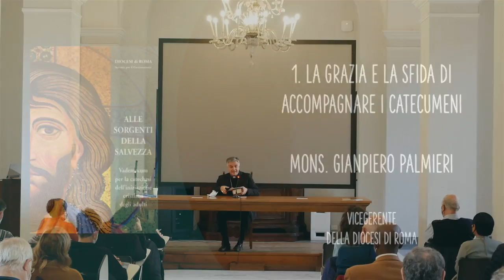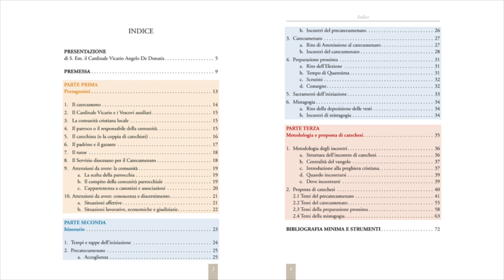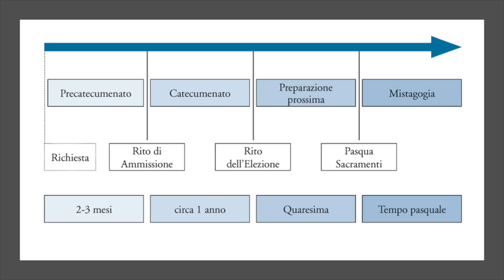Formazione catechisti dei catecumeni: Presentazione del Vademecum per il Catecumenato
Incontro di formazione per catechisti dei catecumeni della Diocesi di Roma, tenuto il 16 ottobre 2021. Mons. Gianpiero Palmieri, suor Pina Ester De Prisco e don Andrea Cavallini presentano il Vademecum "Alle sorgenti della salvezza".
0:00 Introduzione - don Andrea Cavallini
05:40 Accompagnare i catecumeni - Mons. Gianpiero Palmieri
23:45 Il vademecum e il precatecumenato - suor Pina Ester De Prisco
57:55 La metodologia degli incontri - don Andrea Cavallini
Dopo la presentazione, l'incontro è proseguito con un momento di domande e risposte, che non viene mostrato nel video.